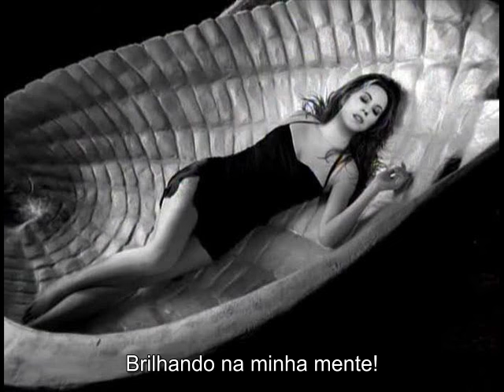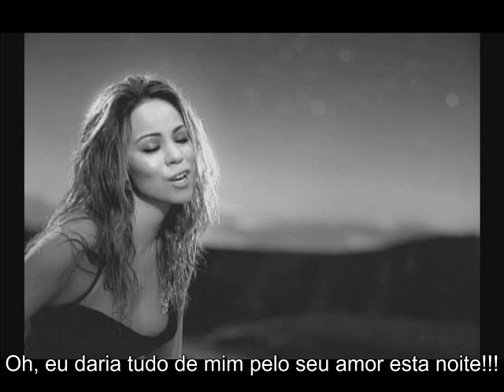Mariah Carey - My All ( Tradução )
OBS: O CANAL "MUSICAS,LEGENDAS E TRADUÇÕES", FOI ALTERADO PARA  (Mattos Legendas e Traduções ) . POR MOTIVO DE FORÇA MAIOR (STRIKE)RS, SOMENTE O NOME DO CANAL MUDOU O EMAIL CONTINUA O MESMO PARA DEIXAREM SEUS PEDIDOS,QUE EM BOA PARTE DOS VÍDEOS JÁ SEGUE O ENDEREÇO

Não se esqueçam do like , pedidos, sugestões e críticas sempre serão bem vindos. Aguardo pedidos via email,ou deixem nos comentários. O canal é democrático não sinta-se envergonhado no seu gosto musical. Basta dar a missão que eu a cumprirei. vlw!!!

Música
Artista
Mariah Carey
Álbum
#1's
Compositores
Mariah Carey, Walter Afanasieff
SME (em nome de Columbia Records); UMPI, LatinAutor - SonyATV, Kobalt Music Publishing, LatinAutor, Sony ATV Publishing, UBEM, AMRA, SOLAR Music Rights Management, UMPG Publishing, CMRRA, LatinAutor - UMPG e 18 associações de direitos musicais